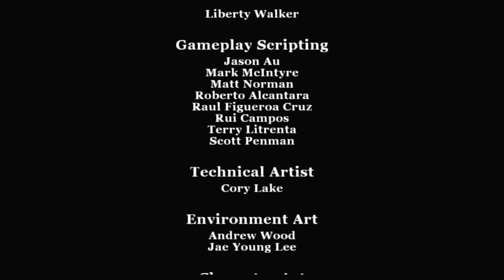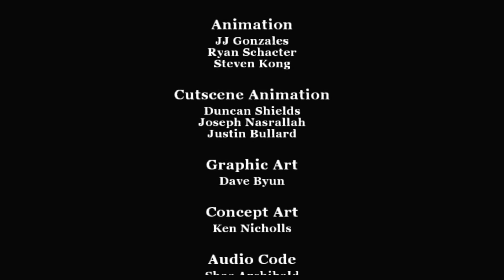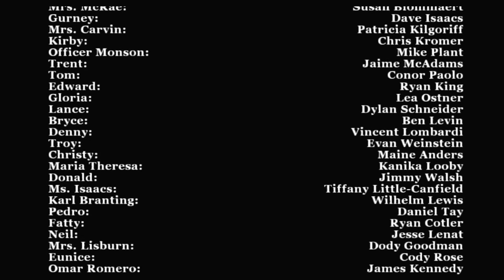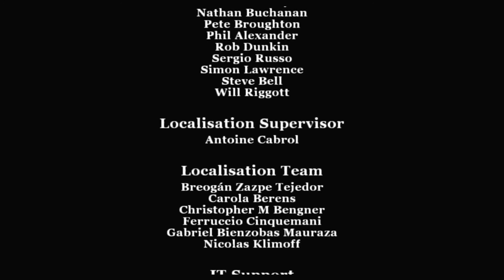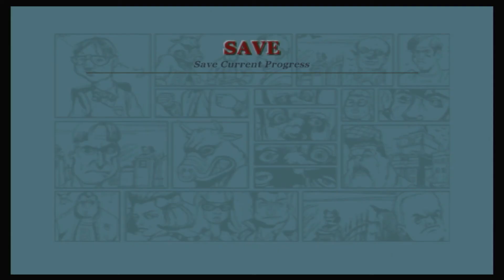Bully Part 12 End